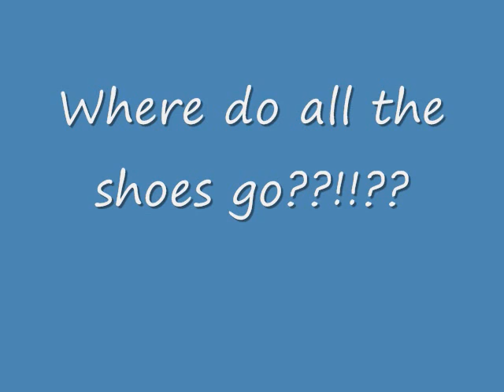Beaker the Wonder Weasel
This is Beaker, a neutered male ferret who rules the house! Here are just a few of his antics.